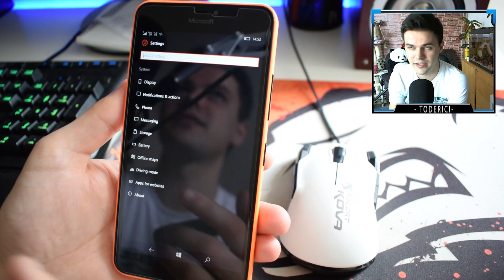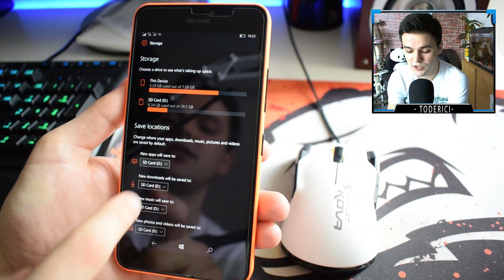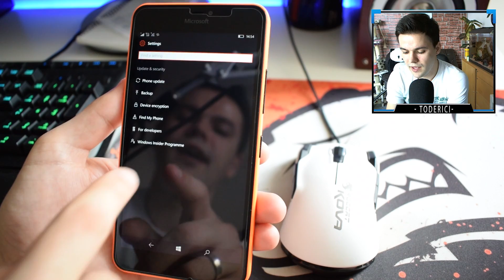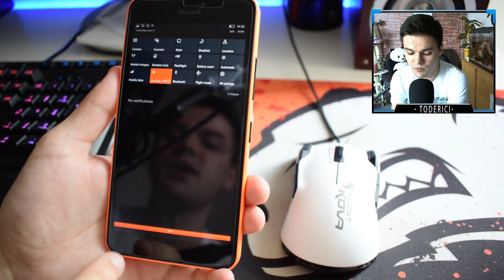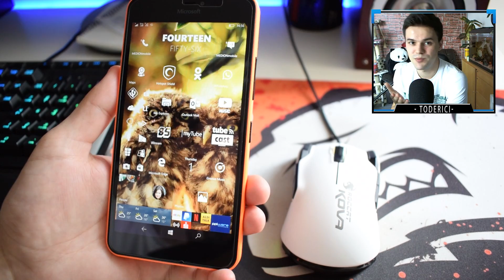Windows 10 Mobile - Redstone 2 build 14915 (Lumia 640XL)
Redstone 2 build 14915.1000 is the second build of the next Redstone 2 updated. It has some interesting bugs fixes.
● The Redstone 2 Update 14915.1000

Camera used:
-- Nikon D5300 + Logitech B910